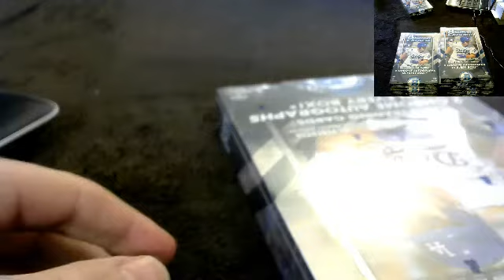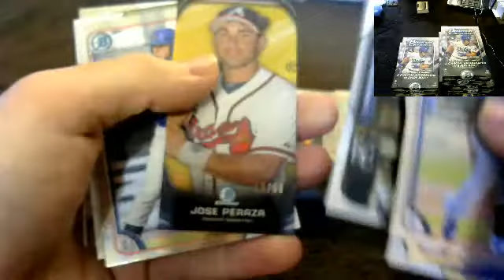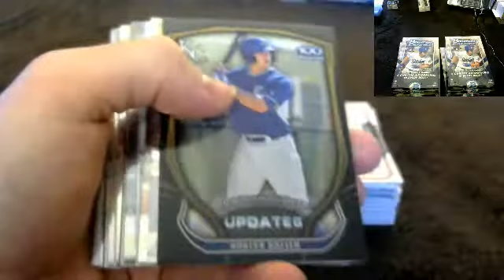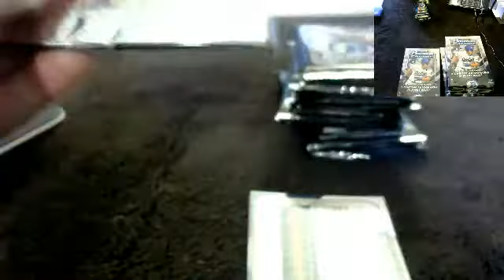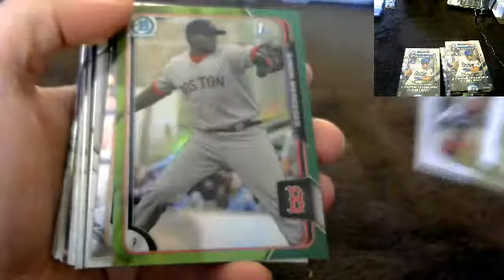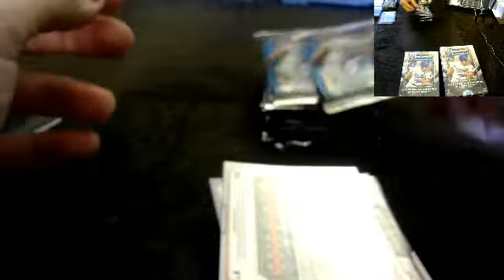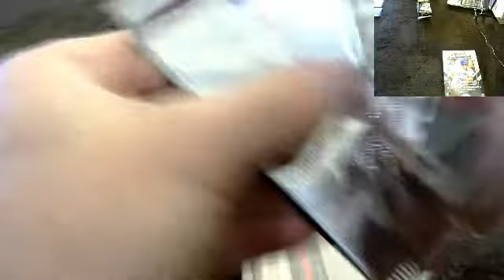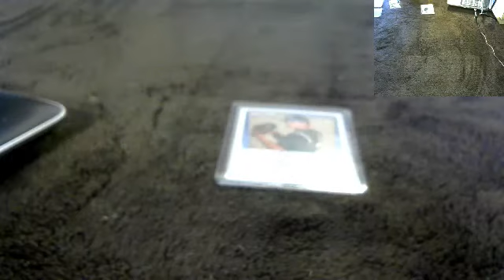2015 BOWMAN CHROME PLAYER BREAK FULL BREAK 3/15/16